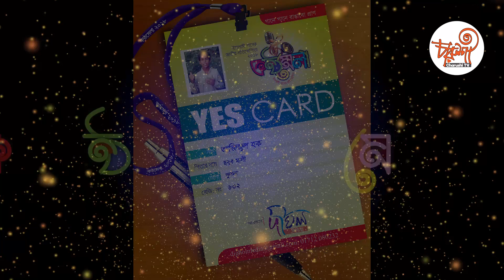কিভাবে যাবো নবীর রাওজা পানে, মন যে মানেনা এ অধমে | আজিজুল হক | Audition Round | Konthomela 2018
কিভাবে যাবো নবীর রওজা পানে, মন তো মানেনা এ অধমে
আজিজুল হক  (৬৩২),খুলনা ।
অডিশন রাউন্ড ,কন্ঠমেলা -২০১৮